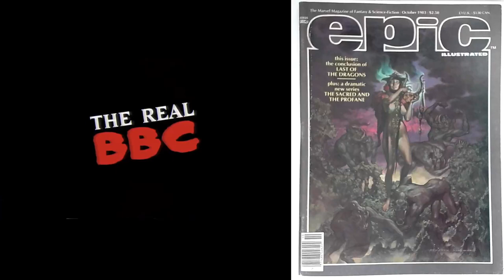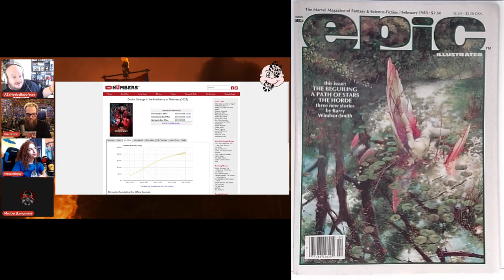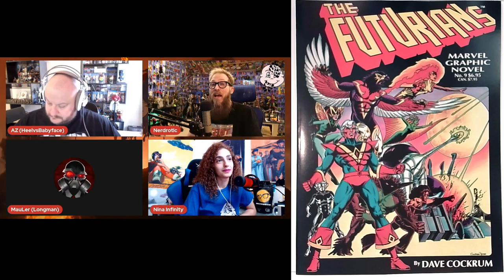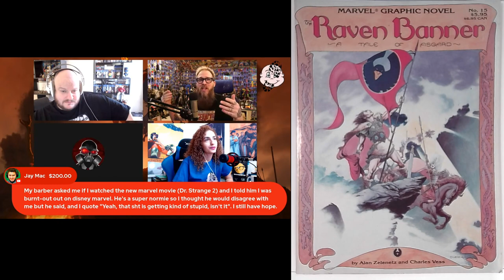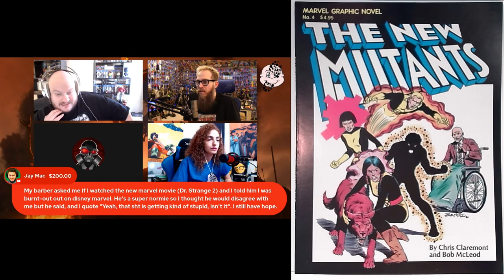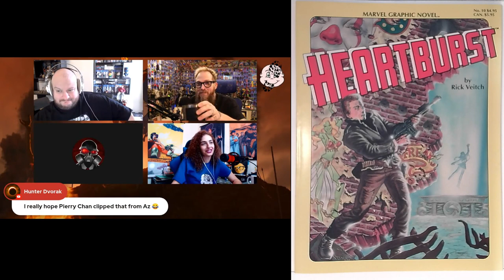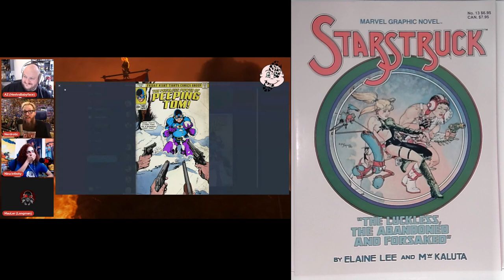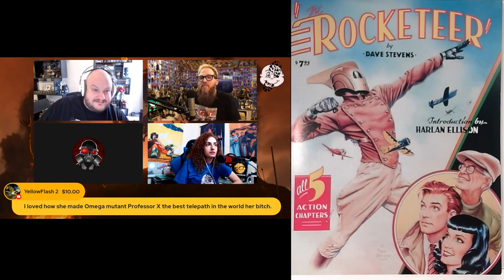Bagging and Boarding with The Real BBC #5 (10-May-2022)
Gary from Nerdrotic has convinced me I need to rebag my comic collection from polypropylene bags into mylites with fresh backing boards.  This week I work my way through my magazines and graphic novels while I wait for comic backing boards to restock at my local comic store.

Watch the Real BBC while I show you the mags I'm bagging and boarding.

(Sorry the camera is slightly out of focus. C'est la vie!)

00:00 Epic Illustrated October, 1983
01:06 Epic Illustrated June, 1983
02:21 Epic Illustrated December, 1984
03:33 Epic Illustrated June, 1985
04:42 Epic Illustrated October, 1984
05:44 Epic Illustrated December, 1985
06:49 Epic Illustrated April, 1983
07:45 Epic Illustrated December, 1983
08:56 Epic Illustrated February, 1984
09:53 Epic Illustrated April, 1984
10:58 Epic Illustrated June, 1984
11:54 Epic Illustrated October, 1984
12:46 Epic Illustrated February, 1985
14:22 Epic Illustrated February, 1983
15:31 Epic Illustrated August, 1983
16:37 Epic Illustrated August, 1985
18:07 Epic Illustrated April, 1985
19:14 The Comics Journal #93
20:13 Marvel Graphic Novel #18 The Sensational She-Hulk
21:16 Rog 2000
22:17 Marvel Graphic Novel #9 The Futurians
23:10 Marvel Graphic Novel #15 The Raven Banner
24:25 Marvel Graphic Novel #4 The New Mutants
25:51 Marvel Graphic Novel #5 X-Men God Loves, Man Kills
27:33 Marvel Graphic Novel #8 Super Boxers
29:17 Beowulf
30:13 Marvel Graphic Novel #11 Void Indigo
31:59 Marvel Graphic Novel #3 Dreadstar
33:36 The Art of John Byrne Vol. 1
35:02 Marvel Graphic Novel #10 Heartburst
36:27 Marvel Graphic Novel #1 The Death of Captain Marvel
37:51 Weird Science #1
39:06 Marvel Graphic Novel #2 Elric The Dreaming City
40:17 Marvel Graphic Novel #6 Star Slammers
42:06 Marvel Graphic Novel #7 Killraven
44:49 Tales From the Crypt #1
45:58 Marvel Graphic Novel #12 Dazzler The Movie
47:03 Marvel Graphic Novel #13 Starstruck
48:08 The Rocketeer
55:47 Neat Stuff #1
56:56 Neat Stuff #14
57:49 Fluide Glacial #134
58:49 Cinefantastique Vol. 10 #4
59:49 Sports Illustrated February 9, 1987